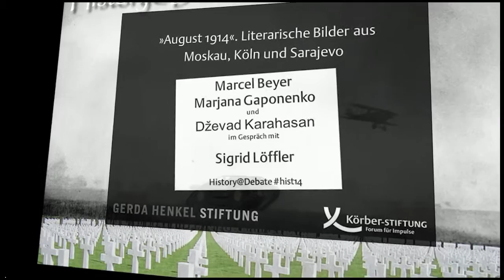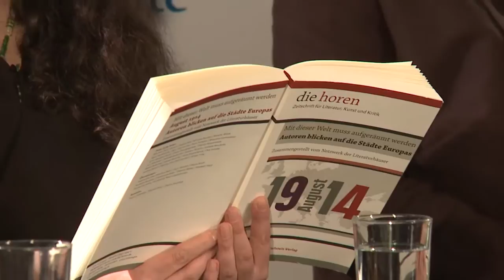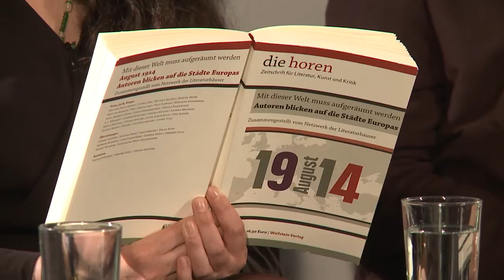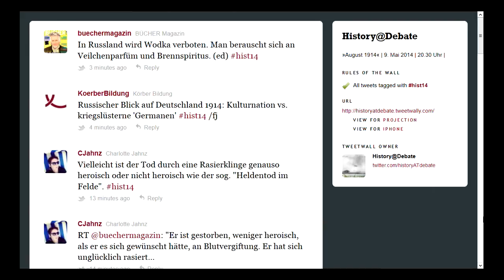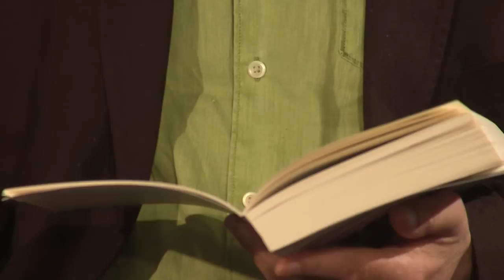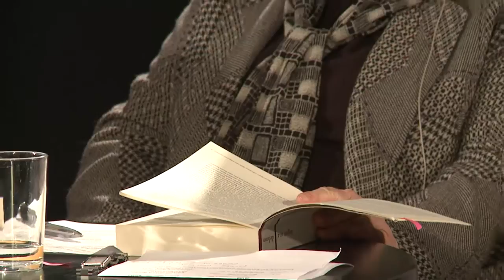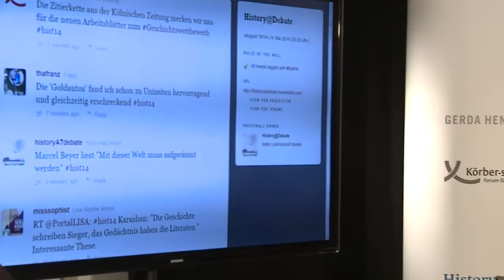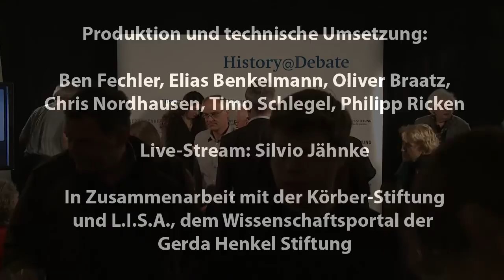History@Debate: August 1914. Literarische Bilder aus Moskau, Sarajevo und Köln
23 Autorinnen und Autoren aus 23 Städten Europas haben sich für das Literaturprojekt »August 1914« mit der Geschichte »ihrer« Stadt bei Ausbruch des Ersten Weltkriegs beschäftigt. Von ihren Recherchen in Zeitungsarchiven und privaten Aufzeichnungen ließen sie sich zu literarische Essays, Erzählungen und fiktive Briefwechsel inspirieren, die sie auf einer Literaturnacht in Berlin erstmals der Öffentlichkeit präsentiert. Im Rahmen der Reihe »History@Debate« lasen Marcel Beyer, Marjana Gaponenko und Dževad Karahasan aus ihren Texten und diskutieren moderiert von Sigrid Löffler über das Spannungsfeld von Literatur und Geschichtsschreibung.
Begrüßung: Dr. Lothar Dittmer, Vorstandsmitglied der Körber-Stiftung und Georgios Chatzoudis, Redaktionsleiter des Wissenschaftsportals L.I.S.A. der Gerda Henkel Stiftung.